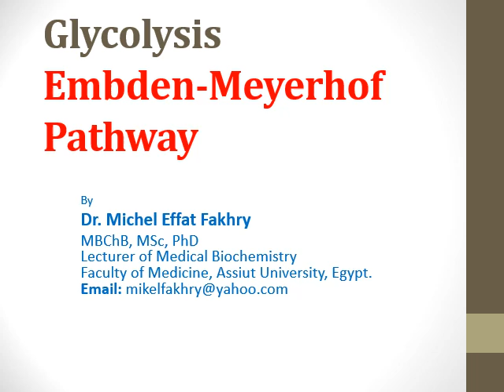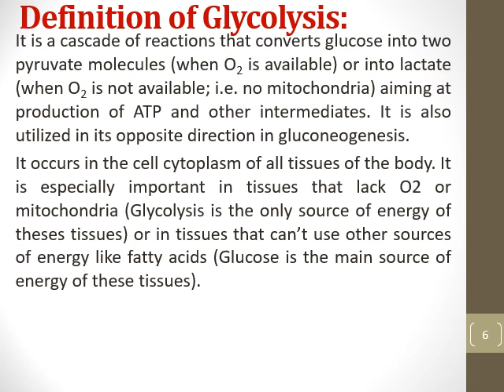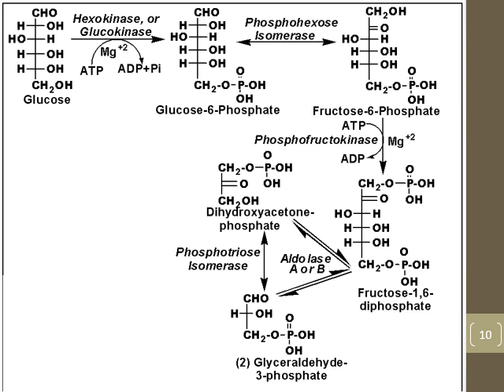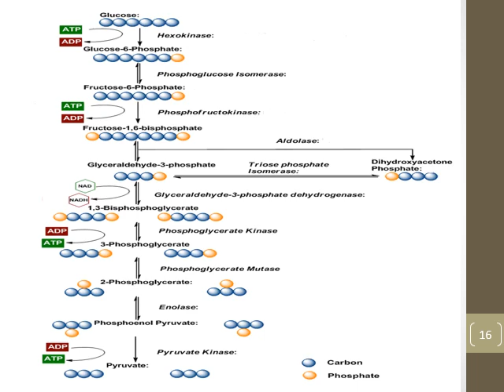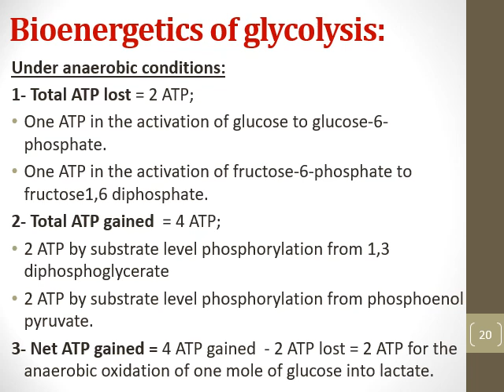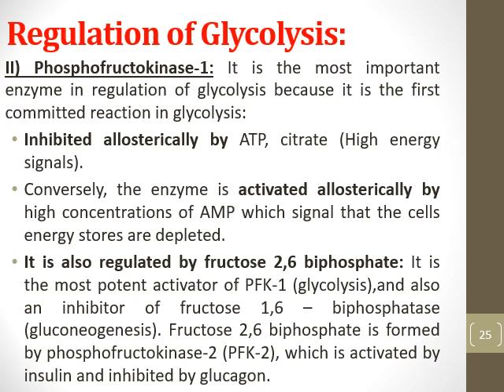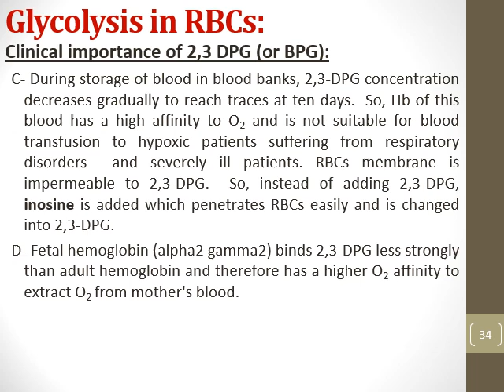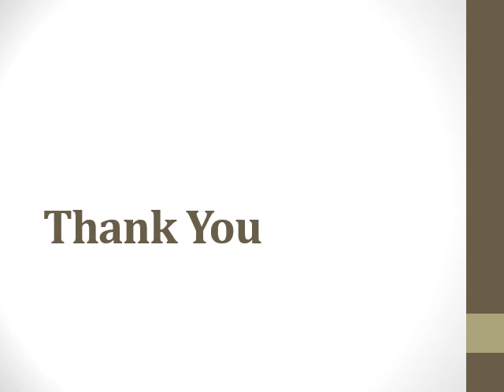lec 17, 18 Glycolysis with narration